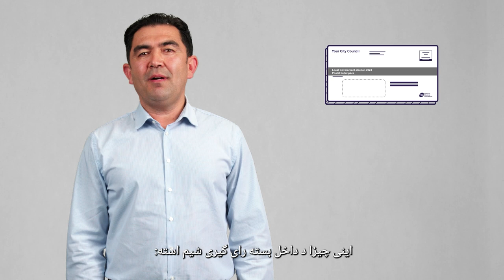How to vote (Hazaragi)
Information in Hazaragi about how to vote correctly in the Victorian 2024 local council elections.